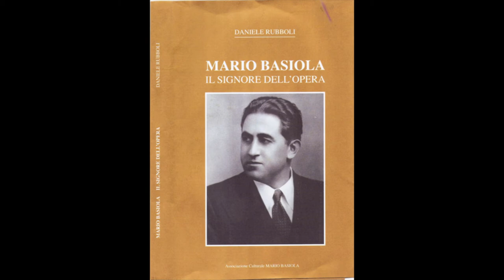The Great Baritones Mario Basiola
"Il balen del suo sorriso", Il Trovatore  Giuseppe Verdi, 1929.